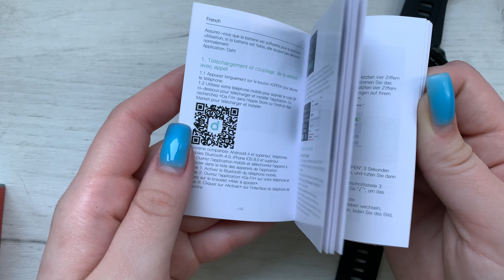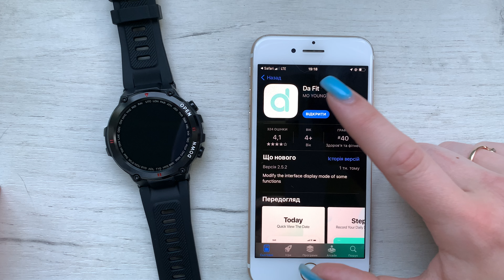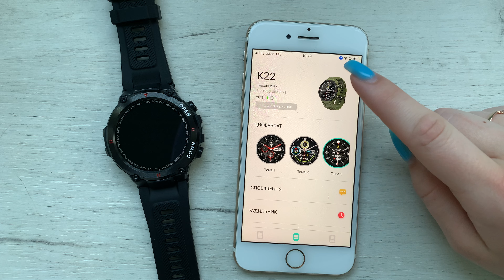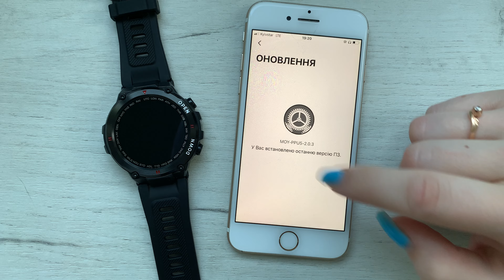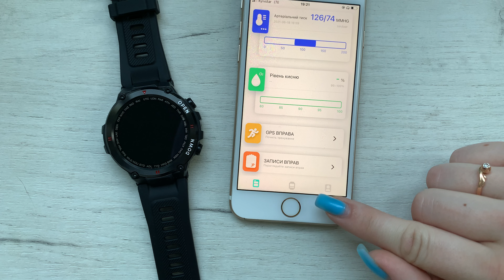Відеоогляд годинника SMART EXTREME ULTRA BLACK | Налаштування годинника | Бест Тайм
"Розумний" смарт - годинник SMART EXTREME ULTRA BLACK
• водостійкість - базова
• матеріал: полікарбонат/каучук
• функції:

1. Вимірювання пульсу\тиску, кисню у крові;
2. Режими спортивних ігор і тренувань.
3. Функція Антилост.
4. Режим бігу і тренажерного залу.
5. Розширений фітнес - трекер.
6. Функція "Розумний сон +".
7. Синхронізація з мобільним пристроєм на системі Android або iOS за допомогою Bluetooth з'єднання, що відкриває доступ до більшості функцій годин.
8. Вимірювання рівня оксигену.
9. Режим нагадувань.
10. Дистанційне керування камерою.
11. Будильник.
12. Годинник.
13. Педометр.
14. Секундомір.
15. Режим спортивних тренувань.
16. Оповіщення про всі події на телефоні.